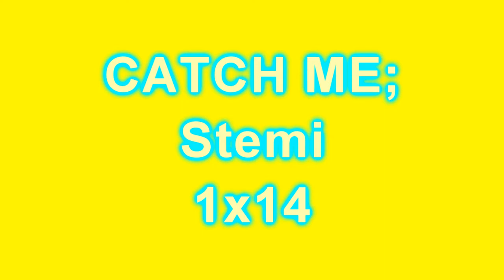Catch Me;;Stemi 1x14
3/10;

'Come here, sit down.' She walks over to a seat, the one furthest from me. I walk over to her; she sat in the seat that has no seats around it. I sit on the floor.
'Go. Explain.'
'Well, let me start with this, it is SO NOT what you think it was. You walked out, she... sorta noticed how I was feeling.'
'Selena can do that. How did she say you were feeling?'
'She knew how i felt about you! She was yelling at me most of the time, telling me to man up and tell you how i felt. I ignored it. She told me to repeat after her, she was trying to make me pretend that she was you, and she made me tell fake you that i love you. You overheard the wrong bit!' I explained.
'You expect me to believe that?'
'Well, do you believe it?'
I pick the phone up, and pass it to her. 'Press play, listen to it. She recorded it all. I don't know why, but she did.'
When it finished, she simply looked at me, said 'Oh,' and looked back at the floor again.
'Demi, look me in the eyes and tell me you don't want me in your life, i won't bother you ever again. All you have to do is look me in the eyes and tell me.'
'I... I...'
'You what?' i ask her, staring into her eyes.
'I... can't do that.' She answered, closing her eyes.
'Good. I'm used to getting what i want, so if i didnt get what i needed...'
'But...'
'But what?'
'It doesn't mean i forgive you. It doesn't mean its okay.  It doesn't mean that everything's perfect again.'
'Yea, i guessed that when Selena called me a douche... and threatened to kill me if i upset you...'
'Start planning a funeral then.'
'What?'
'I'm upset.' I see a tear roll down her cheek.
I put my hands either side of her face, she flinches away a tiny bit. 'I never wanted you to get upset; i never wanted to hurt you. Selena was trying to help, and i was being a prick, as usual.' I say to her. 'If it makes you feel any better, every time you walk away from me, it kills me. I'm seriously really so...' She kissed me quickly once, probably to shut me up. 'I'll shut up now then...' i say quietly.
'I...' she started, but quickly cut herself off. She started biting her bottom lip.
'You what?'
'I... love you...' she said to me, hesitantly.
'So i didnt make an idiot of myself by yelling it down a crowded hall then?'
'Yea, you sorta did.' She said, looked up at me.
'Well, it was worth it.' i say, smiling.
'I'm sorry... i can't do this...' she whispers, standing up.
I grab her hand and she turns back towards me. 'Why, Demi? What part of this can't you do?'
'Demi, just give me a second chance. And if I mess up again, then i will get as far away from here as possible. Yea, I'll go Australia. Get bitten by poisonous things, as long as you're happy. Last chance.' I beg her.
She thinks for a moment. '2nd and last chance.' Demi says to me. 'Don't fuck up this time. Else you won't even get a chance to talk to me again. You see, unlike Selena, I actually finish what i start.' She pulls her hand away from mine, looking back to the floor.
'Thank you.' i smile.
*End of October*